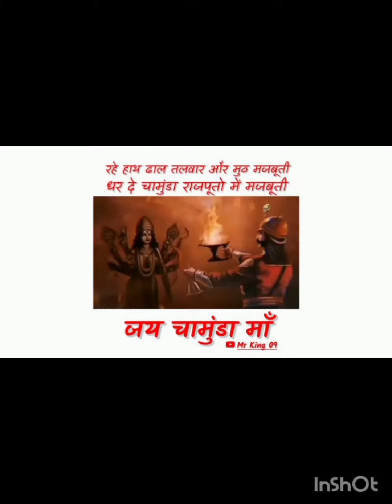चामुंडा नागणेची जय राजपुताना सिंधल राठौड़